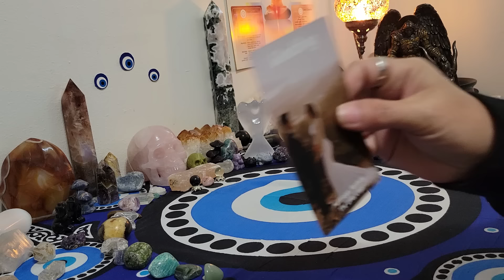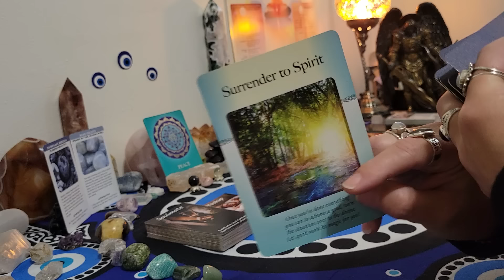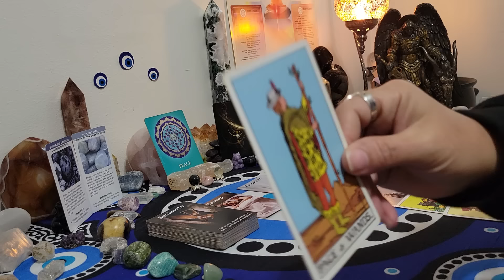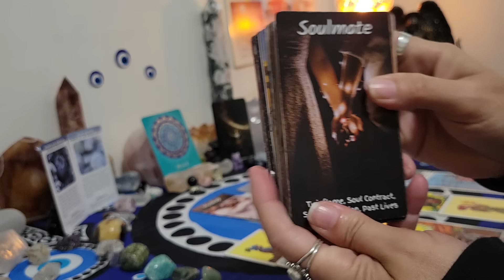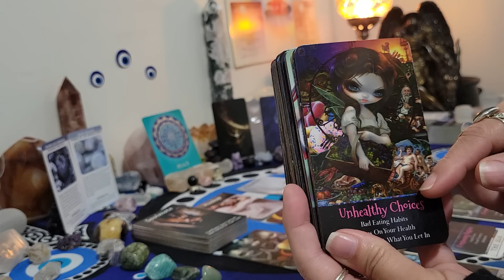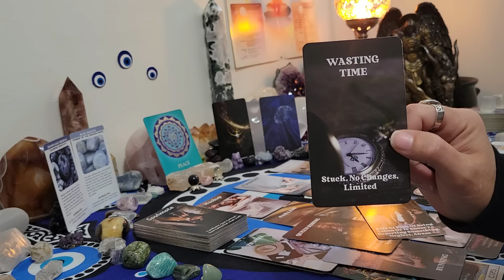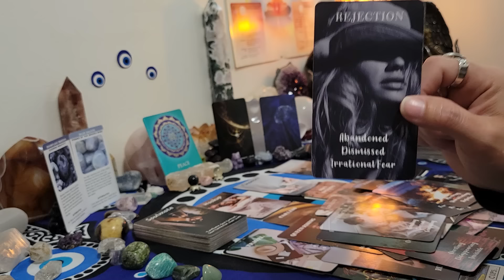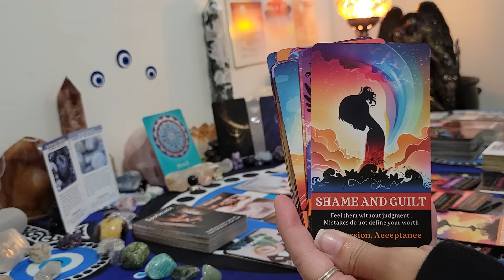Capricorn ♑️ Don't let this past person try to interfere with this new connection headed your way